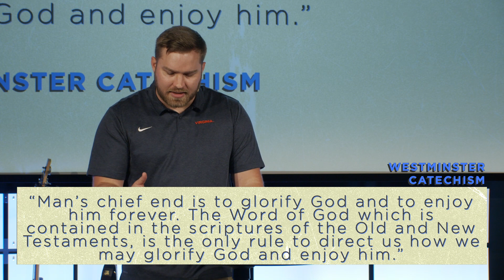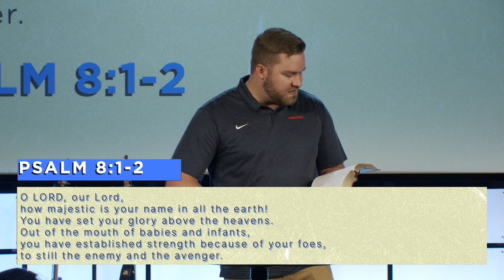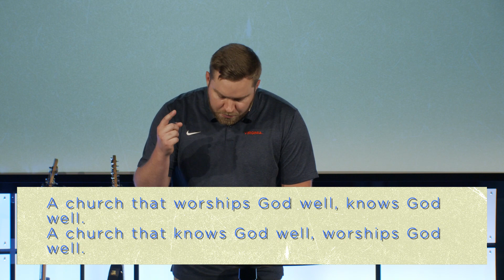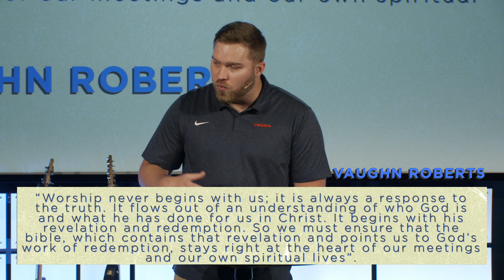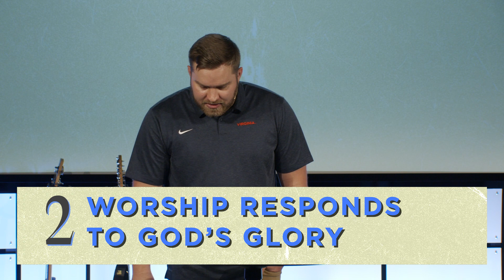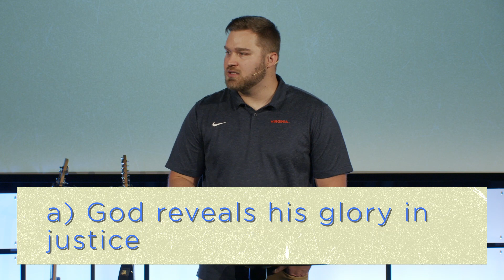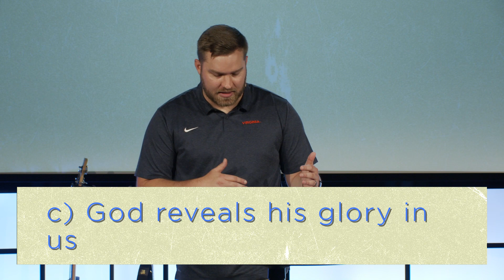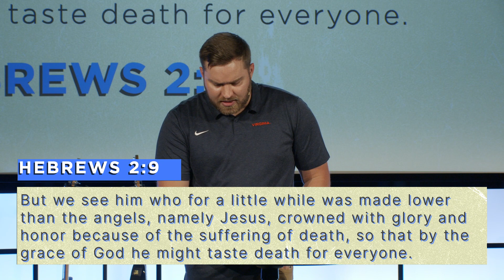Worthy of Worship | Psalm 8 | Ben Saunders